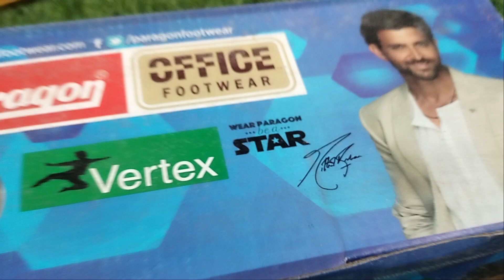PARAGON ART NO 6673 PRICE 349/-🔥AT SAPNA FOOTWEAR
Shop Name :-   SAPNA  FOOTWEAR

My intro :- my name is Shubham pal